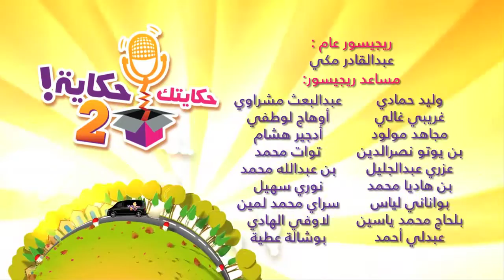Hkaytek Hkaya 2 épisode 12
Faites le plein de blagues et de bonne humeur avec Hkaytek Hkaya